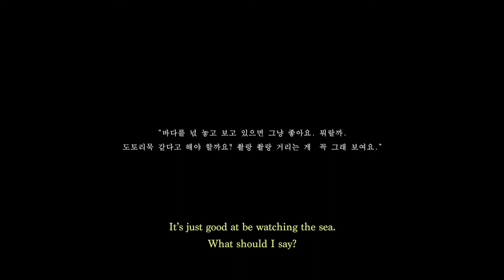제주신작전-도토리묵 Acorn Jelly | 배진주 JIN-JOO BAE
Hodie film Festival / Hondie cinema / Hondie filmschool / Hondie directors
(사)제주독립영화제는 제주영화문화 생태조성과 상영문화활성화를 위해 혼듸시네마(독립영화정기상영회), 제주혼듸독립영화제, 혼듸필름스쿨, 혼듸디렉터스 등의 사업을 합니다.